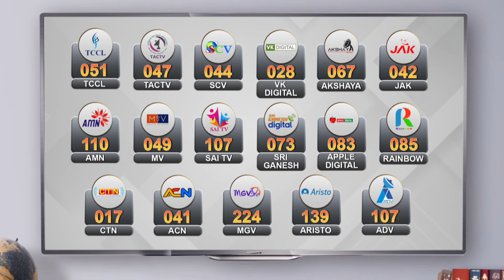ஆக்சிஸ் வங்கியில் தவற விட்ட ரூ.99,000 காவல் நிலையத்தில் ஒப்படைத்த இளைஞர் | Coimbatore Money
ஆக்சிஸ் வங்கியில் தவற விட்ட ரூ.99,000 காவல் நிலையத்தில் ஒப்படைத்த இளைஞர்